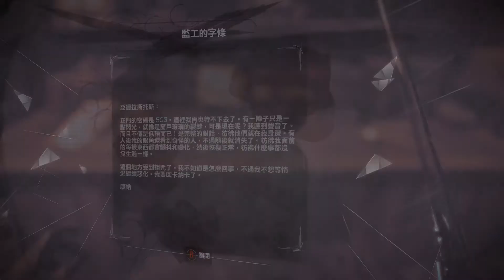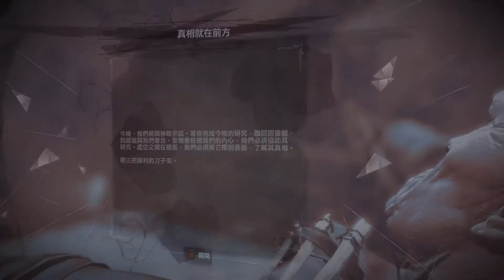冤罪殺機:界外魔之死 任務05:世界之孔 ( 快速過關 )